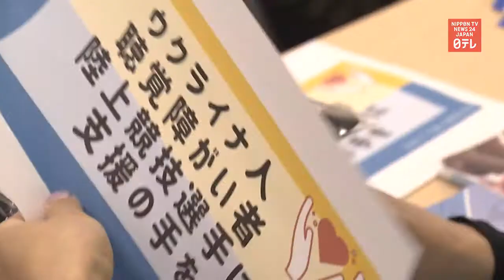Japanese deaf athletes raising funds for Ukrainian counterparts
Athletes and members of the Japan Deaf Athletics Association begin raising funds for Deaf Ukrainian athletes so that they may participate in the Deaflympics.